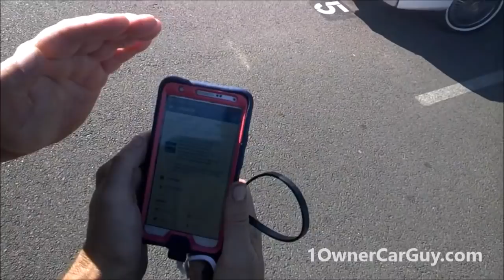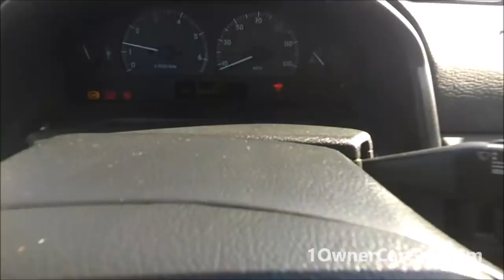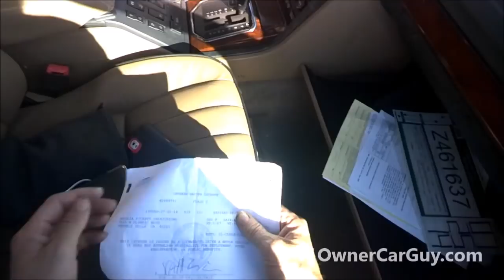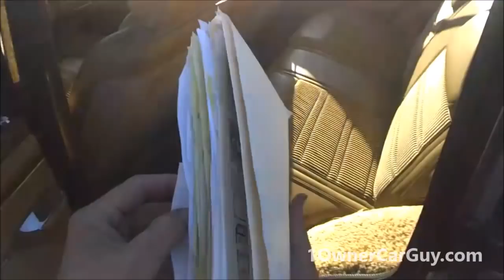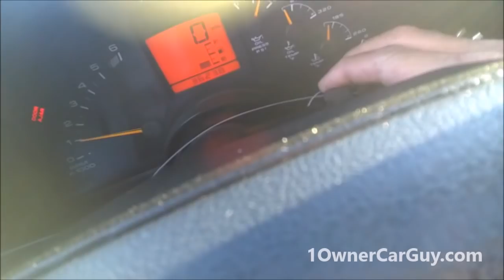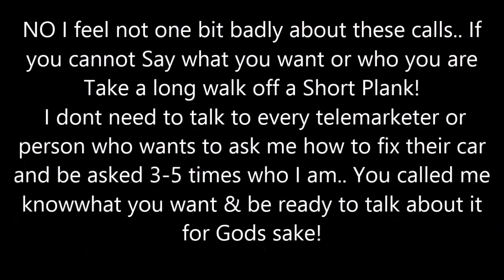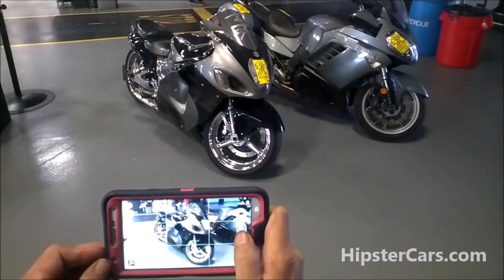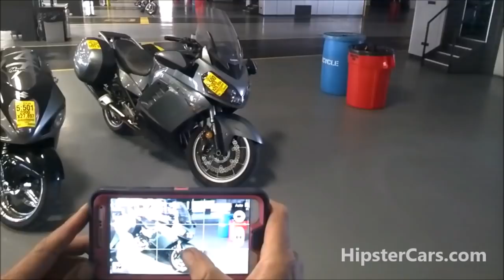Attend Dealer Only Auto Auction Preview Buy Wholesale Cars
How do I go to a Dealer Auto Auction People ask.

0:46 Ford Ranger Splash
3:25 1991 Cadillac Seville
7:15 Mercedes Benz SL500
8:56 Land Rover Range Rover
14:24 1990 Honda
16:03 Chevy Astro Van
16:40 Chevy Corvette
20:30 Acura Legend
22:09 Dodge 2500 Van
23:58 Chevy Extra Cab Tuck
25:00 Chevy Corvette 40th Anniversary Edition
31:08 Pontiac Grand Am Coupe
33:17 Chrysler 300M
36:04 1987 Jeep Grand Wagoneer
38:05 Mercedes Benz SL
40:40 VW Westfalia Pop Top
43:13 1996 Chevy Corvette Convertible
44:39 Dodge Dakota Pick Up Truck
47:32 Dodge Magnum
58:00 Acura
59:50 Infinity Q45
1:02:07 Ford Mustang Convertible
1:06:09 Harley Davidson Motorcycle

I ended up buying a beautiful Cadillac Deville & Jeep Wagoneer. Keep an eye out for the full reviews coming up soon.

1 Owner Car Guy   (Nathan Wratislaw)